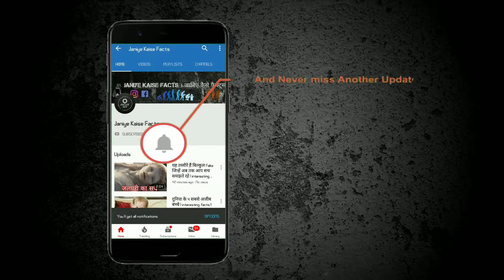इंसान और प्रकृति के तालमेल से बने 7 अमेजिंग स्ट्रक्चर्स | interesting facts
1. लेबनान

लेबनान एक आतंकवाद ग्रसित देश है यहां की सरकार सैलानियों को आकर्षित करना चाहती है। इसलिए उन्होंने इस स्ट्रक्चर का निर्माण कराया है।

2. शंघाई की यह जगह बहुत खूबसूरत है क्योंकि यहां पहले एक तालाब था। अब यहां पर एक आलीशान होटल का निर्माण किया जा रहा है।

3. स्पेन

स्पेन में मौजूद ये ग्रीन हाउस फसलों को अधिक ठंड और अधिक गर्मी से बचाता हैं।

4. जॉर्जिया

जॉर्जिया का यह घर एक पहाड़ी को काट कर बनाया गया है। ये एक अमीर व्यक्ति का घर है यहां पर आने की अनुमति किसी को नहीं है।

5. Swiss Bunker

स्विजरलैंड के पहाड़ी इलाकों में रहने वाले लोग अपने घर कुछ इस तरह से बनाते हैं। इन घरों में तापमान बाहर के मुकाबले ज्यादा रहता है।

6. ऑस्ट्रेलिया

ऑस्ट्रेलिया की सरकार ने सैलानियों को आकर्षित करने के लिए इस स्ट्रक्चर का निर्माण कराया है इस स्ट्रक्चर से दूर तक का नजारा देखा जा सकता है।

7. पुर्तगाल

पहली नजर में यह फोटोशॉप से बनाई गई तस्वीर लगती है परंतु इस तस्वीर के साथ कोई भी छेड़छाड़ नहीं की गई है। यह स्विमिंग पूल पुर्तगाल में मौजूद है।